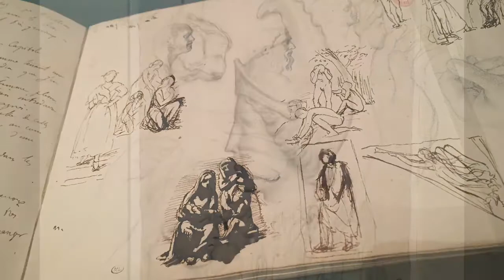Degas, danse, dessin au Musée d'Orsay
Degas, danse, dessin